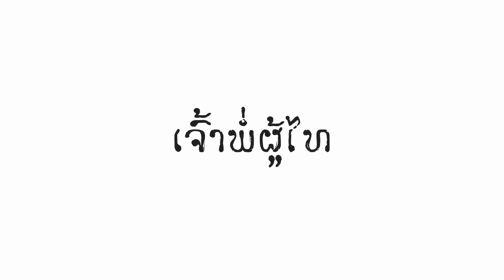ຂັບພວນ - ນ້ອງເມ ຢູ່ນາ | ขับพวน - น้องเมย์ อยู่นา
09 Road, Nabor, Sepon, Savannakhet province, Laos
Produced by : Ther Una